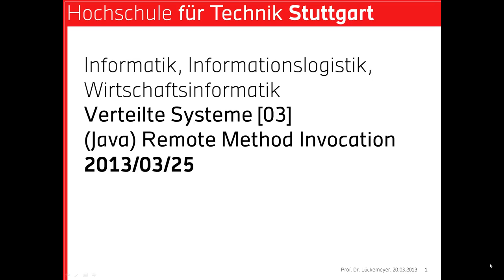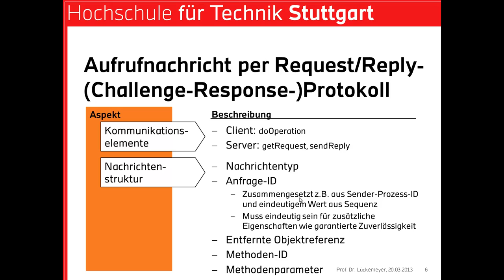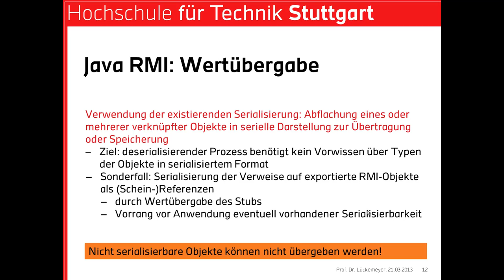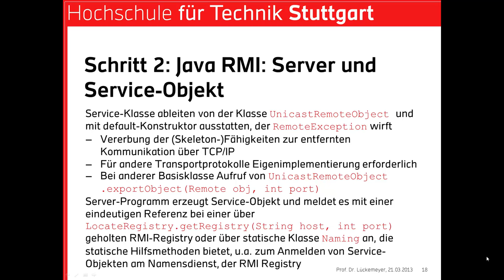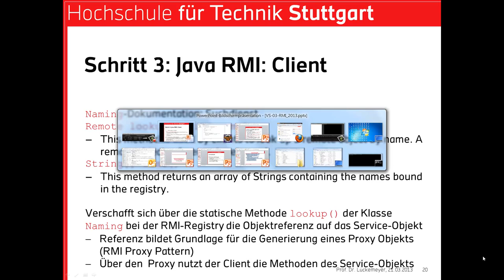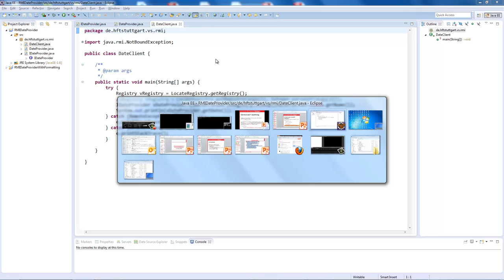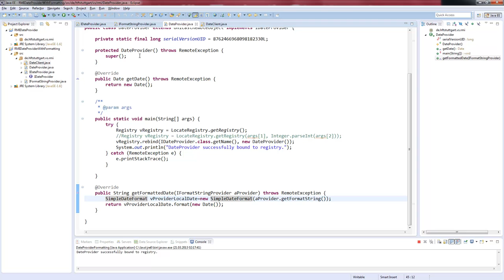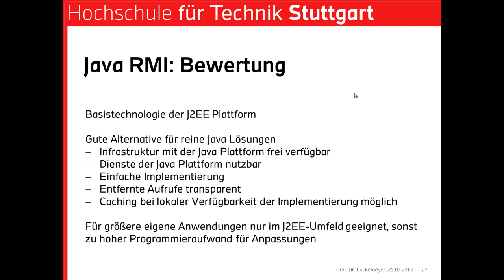Verteilte Systeme 3 - (Java) Remote Method Invocation (RMI)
Dritte Vorlesung im Rahmen des Moduls -Verteilte Systeme- gehalten von Prof. Dr. Gero Lückemeyer an der Hochschule für Technik (HFT) Stuttgart zum Thema -(Java) Remote Method Invocation (RMI)- mit praktischen Implementierungsbeispielen und Konfigurationshinweisen für Eclipse